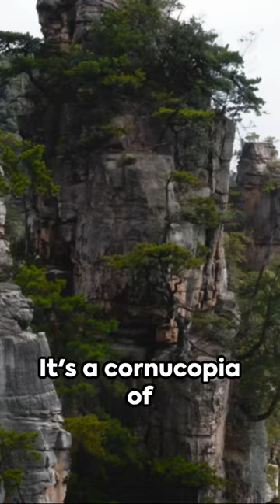The Hidden Biodiversity of China's South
Embark on a journey with us as we unveil the rich tapestry of life nestled in the majestic Southwest Mountains of China. 🌿🏔️ This hidden gem of biodiversity is not only the sanctuary of the iconic giant panda but also a refuge for thousands of unique species that call these verdant ranges home.

In this episode, we explore:
✅ The vibrant ecosystems thriving in the shadows of these towering peaks
✅ The conservation efforts in place to protect the area's endangered residents
✅ The traditional practices of local communities that align with nature's rhythms

Don't forget to:
👍 Like this video if you're amazed by the diversity of life

Join the adventure and uncover the secrets of one of the world's most biodiverse regions!